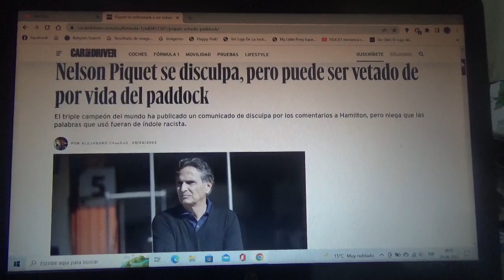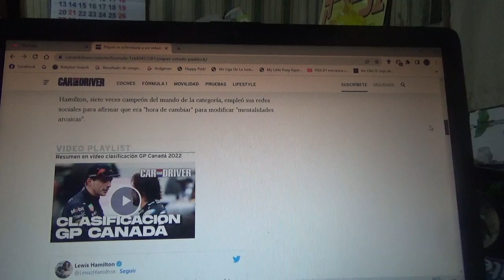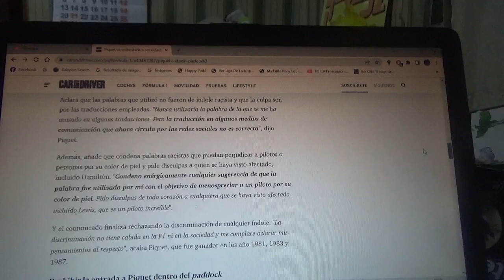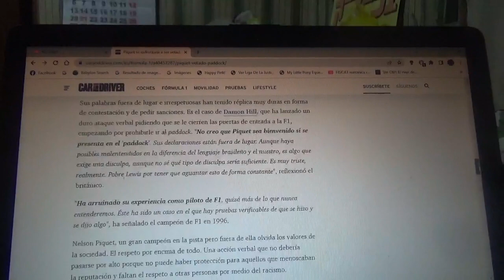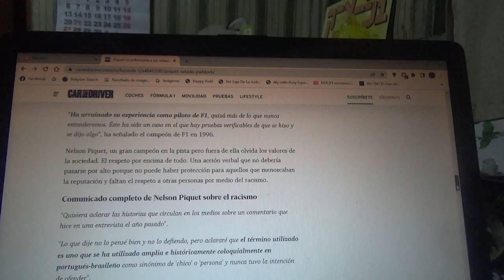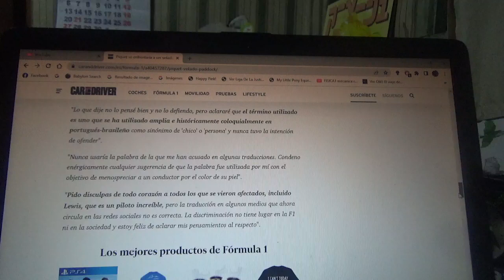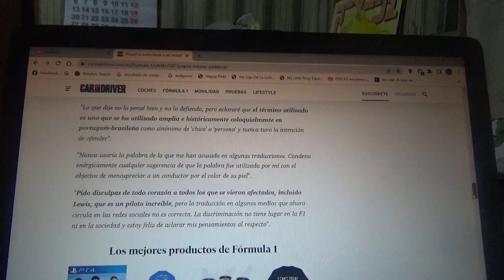Nelson Piquet pidió perdón pero sería vetado del paddock de la F1 de por vida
Esto luego de que el tricampeón mundial brasilero hiciera comentario racistas hacia el británico séptuple campeón mundial Lewis Hamilton pero niega que sus palabras hayan sido racistas